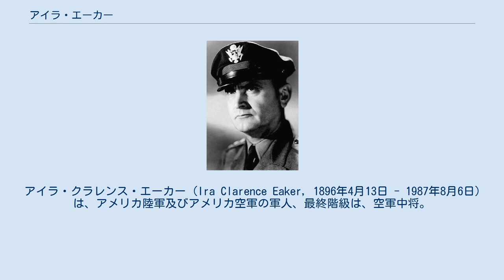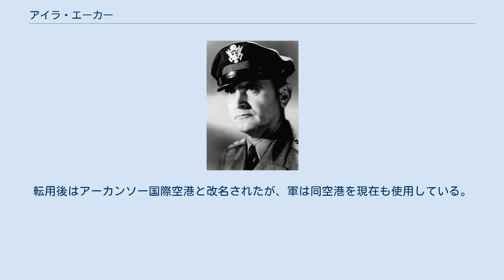アイラ・エーカー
アイラ・クラレンス・エーカー (Ira Clarence Eaker, 1896年4月13日 - 1987年8月6日) は、アメリカ陸軍及びアメリカ空軍の軍人、最終階級は、空軍中将。
 エーカーは1896年にテキサス州フィールド・クリークで生まれた。
彼はオクラホマ州デュラントの南東州教員養成大学に入学し、1917年にアメリカ陸軍に入隊する。
彼は予備役将校部隊の歩兵少尉に任官され、テキサス州エルパソの第64歩兵連隊での現役勤務に配属された。
彼は1917年11月15日に常備軍の歩兵少尉に任官された。
 エーカーは1918年3月までエルパソで第64歩兵連隊と共に勤務し、その後飛行訓練を受けるためにテキサス州オースティンおよびケリー・フィールズに派遣された。
訓練課程を10月に修了した後、パイロットとしてカリフォルニア州ロックウェル・フィールドに配属される。
1919年7月に彼はフィリピンに転属し、1919年9月までフォート・ミルの第2航空隊で軍務に就く。
続いてキャンプ・ストッセンバーグの第3航空隊で1920年9月まで勤務し、その後1921年9月まで航空部上級将校、フィリピン航空部副指令、マニラのフィリピン航空部指令として勤務した。
その間の1920年7月1日に歩兵から航空部に移籍し、ニューヨーク州ミッチェル・フィールドでの勤務のために1922年1月にアメリカへ戻った。
ここで彼は第5航空隊を指揮し、その後基地の副司令となった。
1924年6月にワシントンD.C.の陸軍航空部上級次官となり、1926年12月から1927年5月まで南米への親善飛行、パン・アメリカン・フライトの一パイロットとして勤務した。
その後彼はワシントンD.C.の戦争省次官付きの上級将校となる。
1926年9月に彼はワシントンD.C.のボリング・フィールドで作戦および航路整備士官に任命される。
その任務の間に陸軍の「Question Mark」号による滞空飛行に機長として参加し、1929年1月1日から7日までロサンゼルス上空で飛行し、副操縦士のカール・スパーツと共に世界新記録を樹立した。
エーカーとスパーツの両名はこの功績で空軍殊勲十字章を受章した。
1930年に彼は初の大陸横断飛行を達成した。
1934年10月にはカリフォルニア州マーチ・フィールドに転任し、第34追撃飛行中隊および第17追撃飛行中隊を指揮した。
1935年の夏に彼は海軍との任務を命じられ、空母レキシントンに乗艦しハワイとグアムでの演習に参加した。
1935年8月にアラバマ州マクスウェル・フィールドの航空隊戦略学校に入校し、翌年卒業した後6月にカンザス州フォート・レヴェンワースの指揮参謀学校に入校する。
同校を1937年6月に卒業すると、ワシントンD.C.の航空隊参謀部の情報部門の副局長に就任し、1940年11月にはカリフォルニア州ハミルトン・フィールドの第20追撃飛行群の指揮官となる。
 エーカーは1942年1月に准将に昇進し、第8爆撃軍を組織するために、イギリス軍に配属され爆撃作戦のノウハウを取得した。
その後1942年12月に、彼はイギリスにおいて第8空軍を指揮する。
エーカーは昼間「精密」爆撃の主張者であった。
彼は1942年8月17日にB-17編隊の指揮官として、ドイツ軍占領下のフランスのルーアンに対するアメリカ軍による最初の爆撃を指揮した。
1943年9月に中将に昇進し、イギリスにおけるアメリカ陸軍航空隊の総司令官に任命された。
1944年1月には第12と第15航空団およびイギリス砂漠空軍およびバルカン空軍を含む地中海連合国軍空軍の最高司令官に任命された。
1945年4月30日に陸軍航空軍副司令官および航空参謀に任命された。
1947年8月31日に退役し、退役軍人名簿1948年6月29日付けで中将に昇進した。
 その後エーカーはヒューズ・ツールおよびヒューズ・エアクラフト(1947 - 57)、ダグラス・エアクラフト(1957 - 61)の副社長に就任する。
 1920年代初めにニューヨークに配属されたが、彼はコロンビア大学で法律を学んだ。
1930年代の初めには南カリフォルニア大学でジャーナリズムの学位を得ている。
彼はヘンリー...